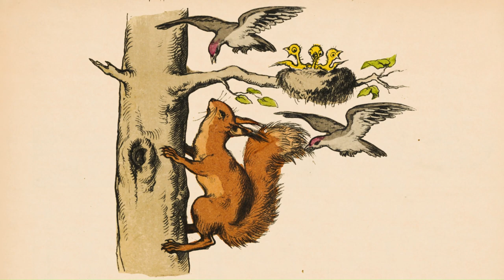Die beiden Eichhörnchen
Zwei Eichhörnchen bereiten sich unterschiedlich auf den nahenden Winter vor. 1882 im Münchener Bilderbogen 15  veröffenlicht. Von Emil Reinicke.

Zwei Eichhörnchen lebten im grünen Wald,
Possierlich beide und nett von Gestalt

Das eine war rot, - das andere grau
Und jedes bewohnt' einen eigenen Bau.

Das Rote war ein mutwilliger Wicht,
Es dachte an Winter und Zukunft nicht
Und sprang herum im grünen Hag
Zu seinem Vergnügen den ganzen Tag.

Es neckte die Tiere des Waldes viel,
Trieb selbst mit dem Nachbar sein loses Spiel
Und wußte oft, lustiger Streiche voll,
Nicht was es vor Übermut anfangen soll.

Indessen der Nachbar, bedächtig und klug,
Sich rastlos Vorrath zusammentrug
Und Nüsse sammelte weit und breit,
Damit er was habe zur Winterzeit.

Auch besserte er sein Haus,
Wenn etwas d'ran fehlte, bei Zeiten aus
Und erst am Abend gönnt er sich Rast
Und ruhte sich aus von des Tages Last.

Daß er sich so plagte für sein Haus
D'rob lachte gar oft ihn der Nachbar aus:
"Für den Winter zu sammeln ist Zeit noch genug."
So sprach der Leichtfuß und dünkte sich klug.

Doch plötzlich kam ein Frost in's Land,
Zerstörte die Blätter mit kaltem Brand,
Und über Nacht - o weh - o weh!
Da lag auf dem laublosen Walde der Schnee.

In des Roten sehr verwahrlostem Haus
Da pfiff der Schneewind ein und aus,
So daß das Eichhörnchen fror gar sehr,
Und zu fressen hatte es auch nichts mehr.

Und weil es hungerte sehr und fror,
Da pochte es an des Nachbars Thor:
"Mein lieber Nachbar! lasse mich ein,
Sonst geh' ich zu Grunde vor Not und Pein!"

Nun war an dem Grauen zu lachen die Reih' -
Und schmunzeld sprach es: "Herr Nachbar! Ei, ei!
Ihr habt mich doch immer ausgelacht,
Nun geht es so schlecht Euch, wer hätt's gedacht!"

Doch das graue Eichkätzchen nicht herzlos war,
Teilt mit seinem Nachbar den Vorrat gar.
Wie gut war's, daß er so reichlich bemessen,
Nun hatten sie beide genug zu essen.

Beschämt erkannte der Leichtfuß jetzt,
Wie thöricht und dumm er dereinst geschwätzt
Und wie so weise das alte Gebot:
"Spar' du in der Zeit, dann hast in der Not!"